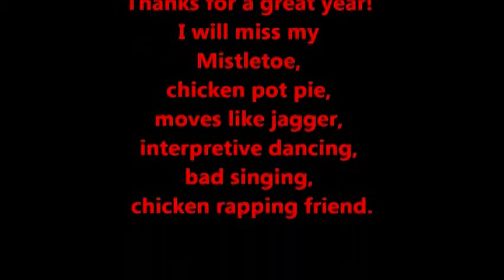HSAA#2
Jac's Senior year highlights